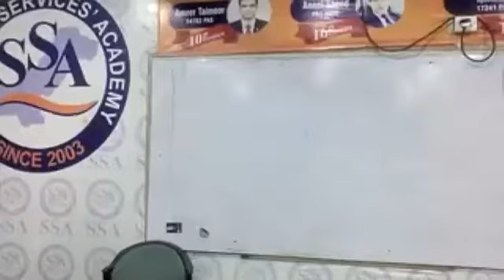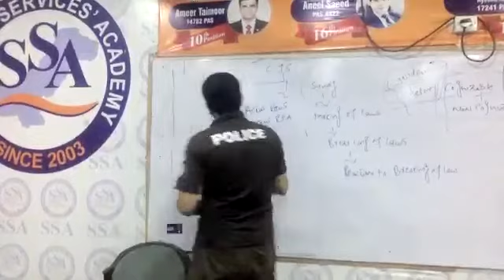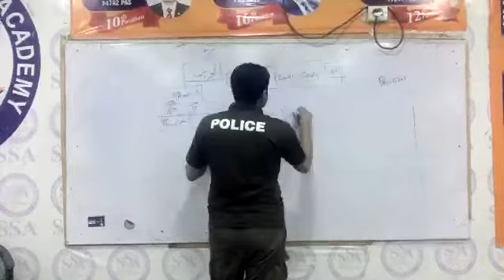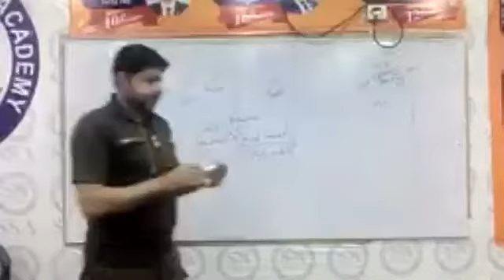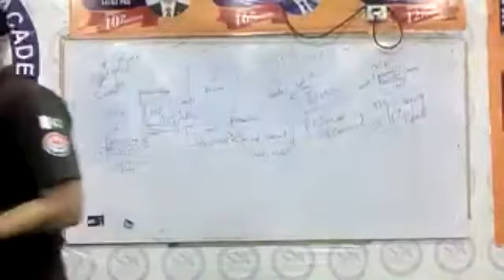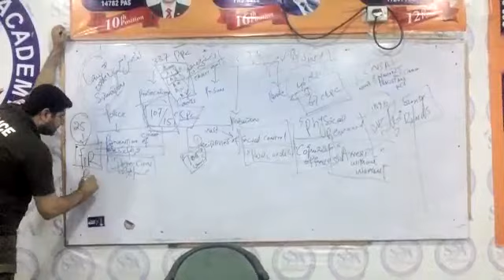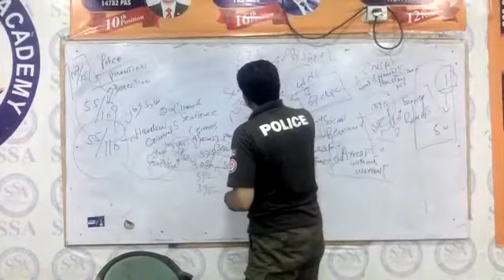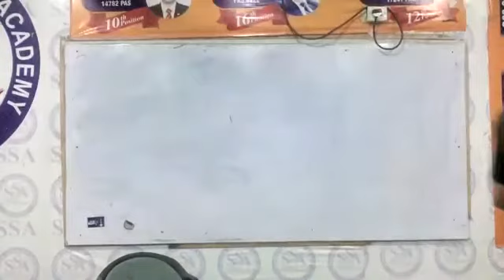Criminal Justice System for CSS PMS by Sir Imran Gul | Lecture #2 | Superior Services' Academy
In this video, we will discuss about Criminal Justice System for CSS PMS by Sir Imran Gul | Lecture #2 | Superior Services' Academy